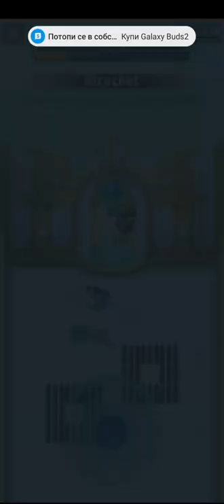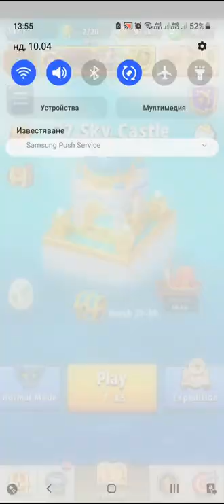Arhero Chapter 27.Level-1 to 20